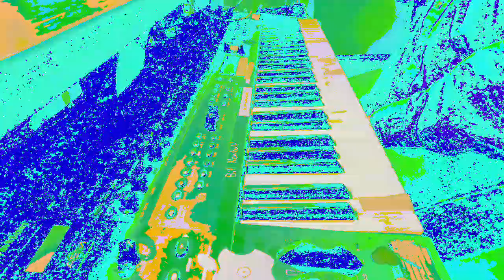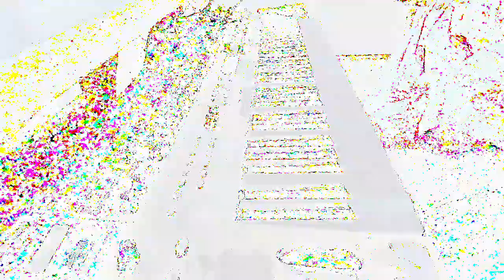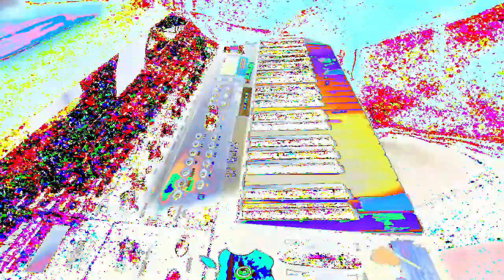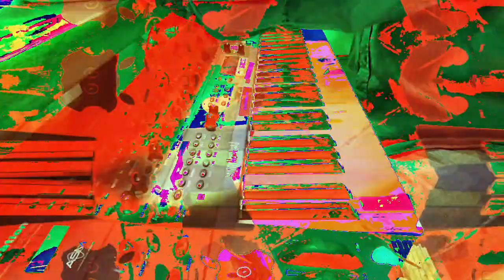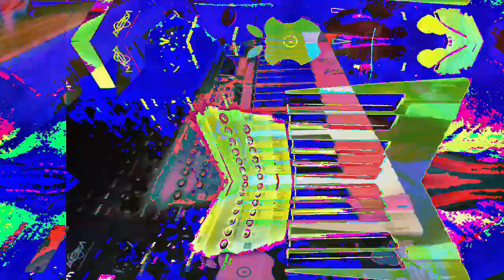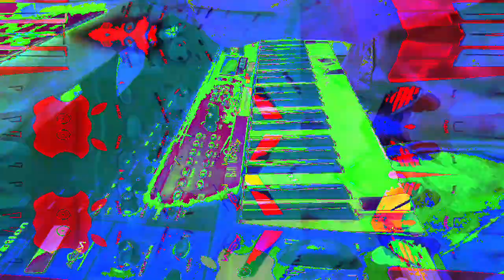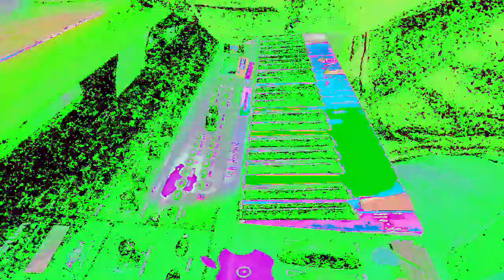[EPILEPSY WARNING] Movie 23 02 21 02h11m56s *Photosensitivity Warning*